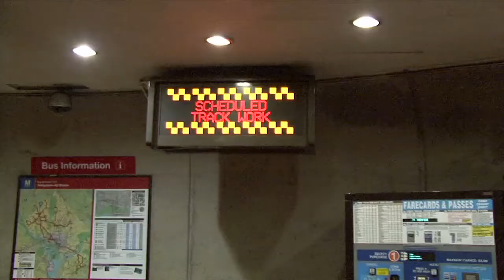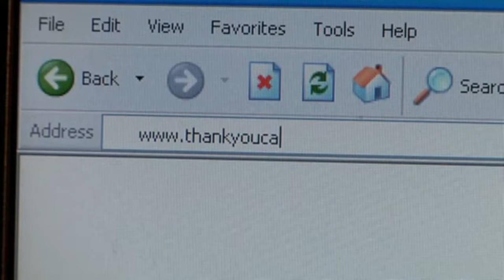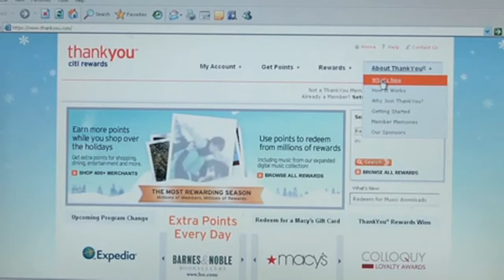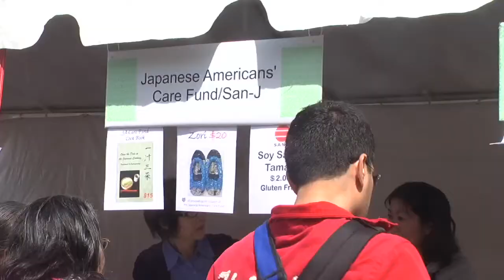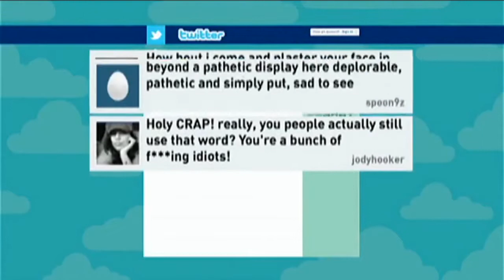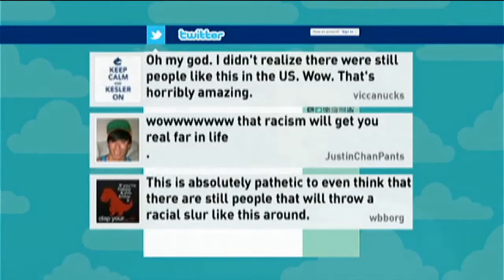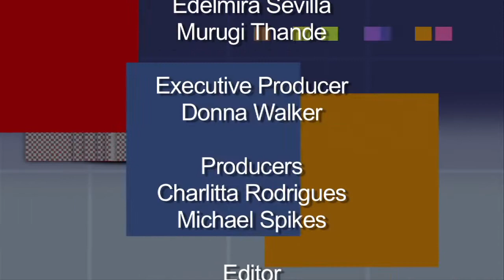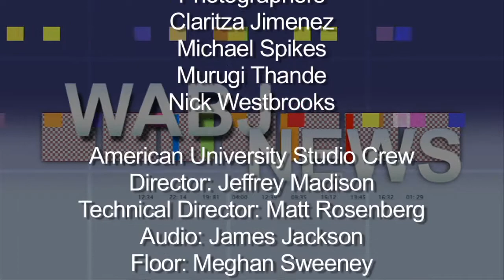WABJ 2012 Full Show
WABJ 2012 Complete Show